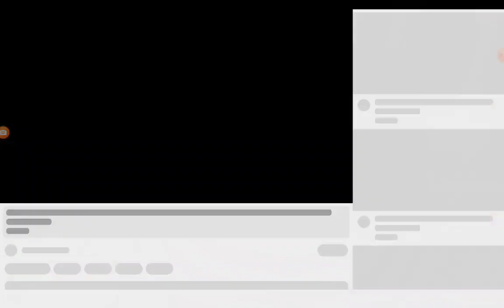Legacy 4- Tomb of Secrets